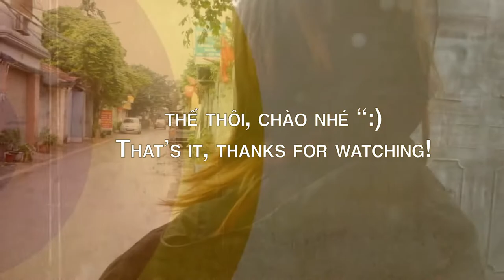Barber Pilgrimage Short Experiment Film 1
My friend has a very sensitive ear, sometimes i picked her ears.
Then here we went to a barber shop in Hanoi, Vietnam in our neighborhood.
A professional earwax-picked